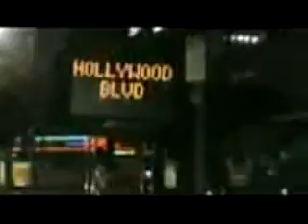I Gotta Feeling-Black Eyed Peas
new song please comment!